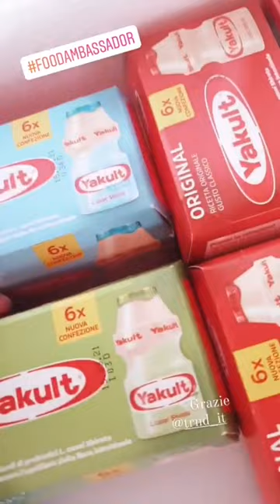IN COLLABORAZIONE CON YAKULT.. 20 miliardi di fermenti PROBIOTICI LcS contenuti in ogni bottiglietta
Yakult!
È la bevanda di latte scremato fermentato dal gusto inconfondibile è il protagonista di questo progetto con i suoi 20 miliardi di fermenti PROBIOTICI LcS contenuti in ogni bottiglietta.😍
Hai visto le nuove confezioni in cartone di Yakult? In cartone proprio per evitare l'utilizzo eccessivo di plastica e rendere i nuovi pack più comodi e pratici .

Vi mostro i  prodotti in foto:

• Yakult Original: con tutto il gusto unico e almeno 20 miliardi di L.Casei Shirota (LcS) che favoriscono l'equilibrio della flora intestinale;

• Yakult Light: con il 37% di calorie in meno (67% in meno di zuccheri) rispetto a Yakult Original grazie a un dolcificante estratto da foglie di Stevia, contiene vitamina D ed E;

• Yakult Plus: con gli stessi 20 miliardi di fermenti probiotici Lcs di Yakult Original, ma con più fibre e vitamina C.

Già provati ed hanno un gusto inconfondibile!!
Sono davvero strabuoniii

E a voi quale confezione,  vi piace di più, quella di Yakult Original, di Yakult Light o di Yakult Plus?

Grazie ❤